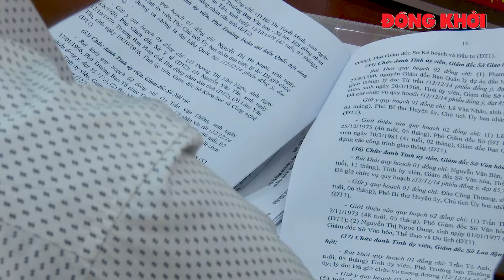Hội nghị Tỉnh ủy lần thứ 9 khoá XI Ban Chấp hành Đảng bộ tỉnh